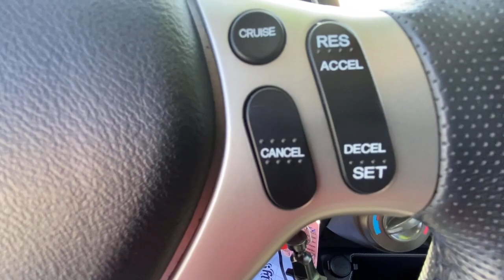2007 Honda Fit Danbury, Newtown, Ridgefield, Brookfiels, New Fairfield, CT K4121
RED Used 2007 Honda Fit available in Danbury, Connecticut at Danbury Automotive. Servicing the Newtown, Ridgefield, Brookfiels, New Fairfield, CT area.

Danbury Automotive
100-102 Federal Road